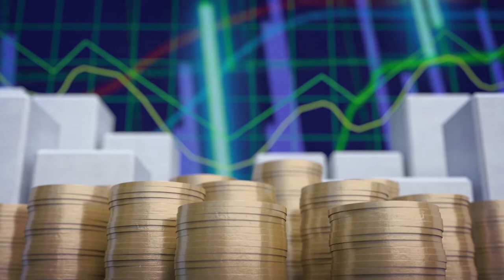El Consejo Universitario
Entrevista con los integrantes del Consejo Universitario, Teresita Cordero y Carlos Méndez.